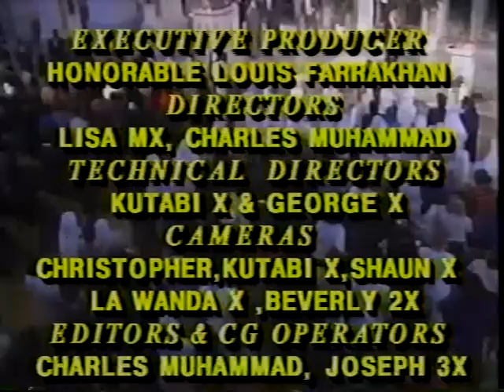''A Call For Unity''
The Honorable Minister Louis Farrakhan delivered this powerful message at Mosque Maryam in Chicago, IL. on September 26, 1993.